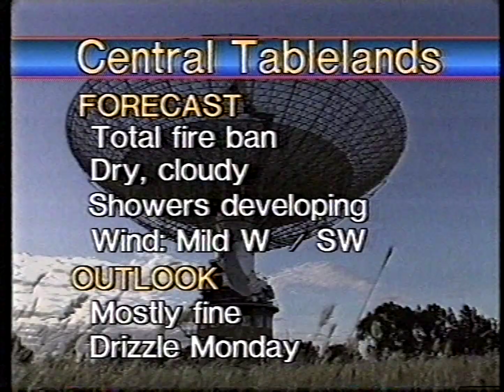WIN News Central West - 9:30pm Weather Update (7.1.1994)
With Phil Diamond. Recorded off WIN Central West on Friday the 7th of January 1994.

Equipment:
Ripped from a Philips E-180 VHS Tape recorded in SP Speed and Hi-Fi Stereo.
Captured on a Panasonic DMR-BWT955 Hard Drive Recorder in XP quality. Edited and Encoded on VideoReDo TVSuite and VirtualDub.